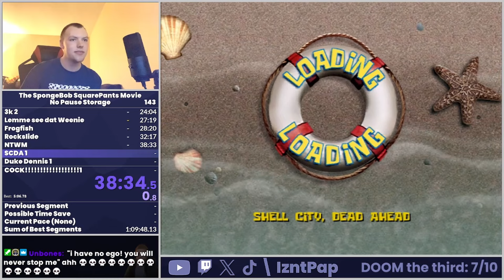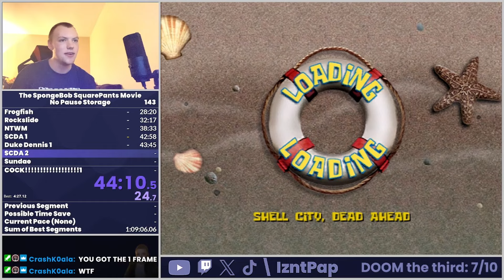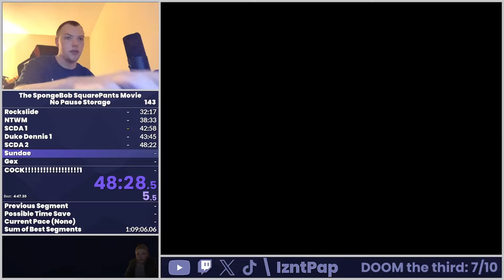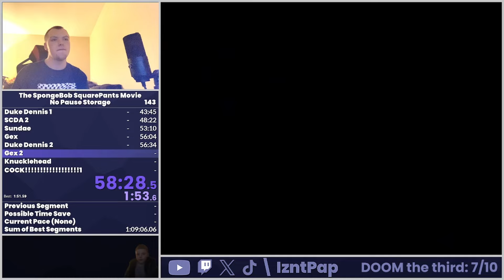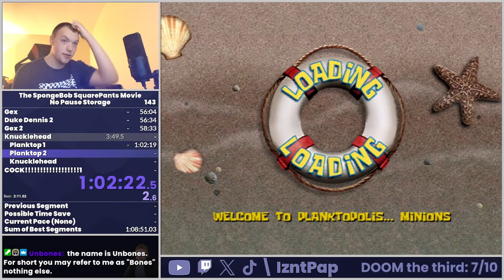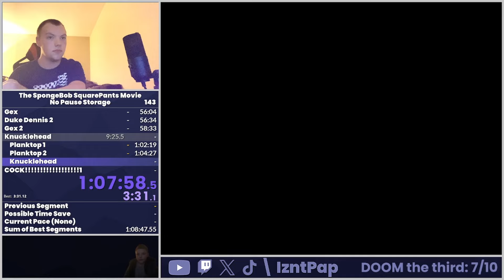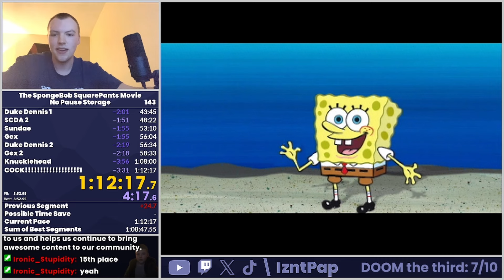TSSM No Pause Storage Speedrun 1:12:17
Actually kinda okay with this run. I think I'll add a couple things and go for sub 1:10